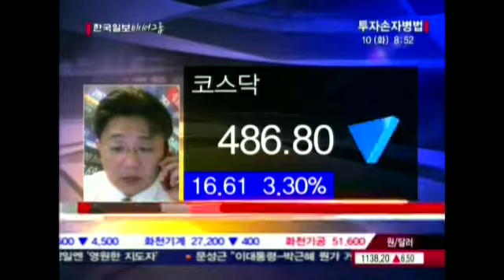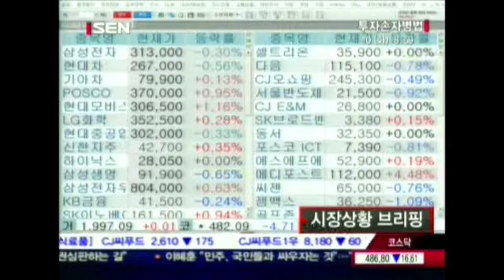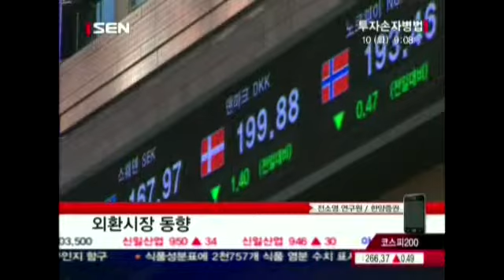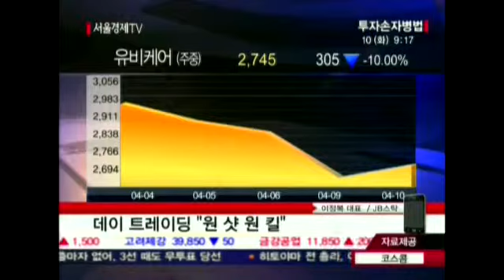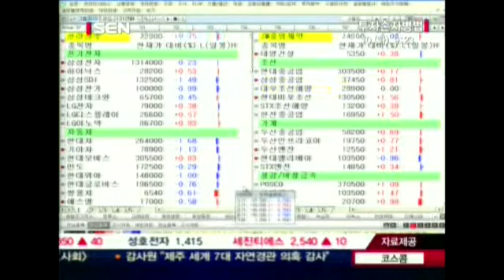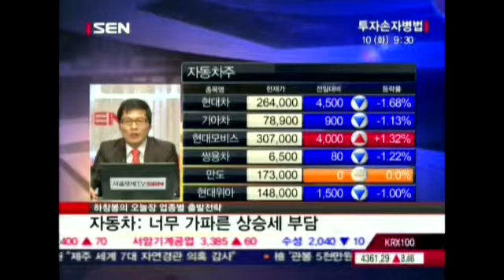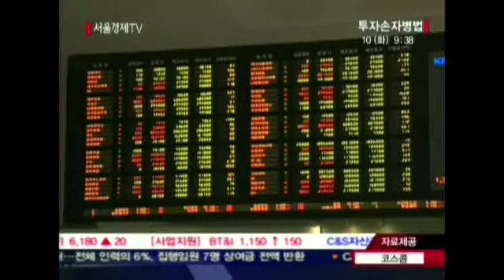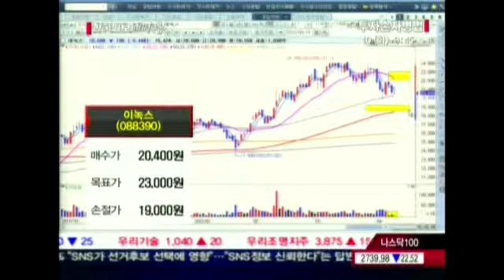20120410_투자손자병법_271회_1부